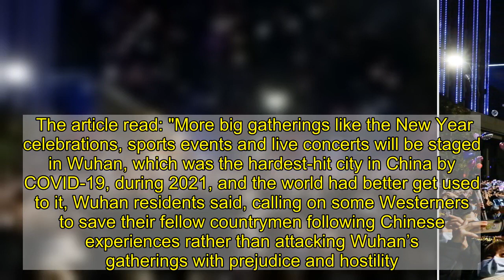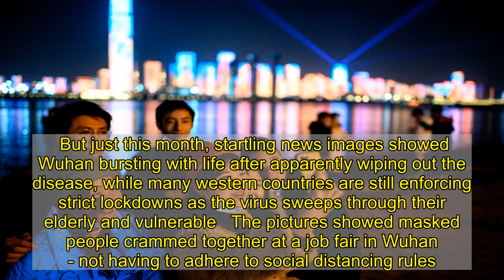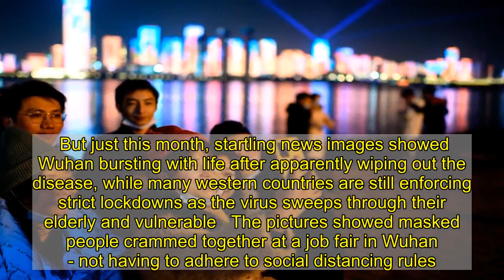Wuhan vows to hold more parties & tells Britain ‘get used to it’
CITIZENS of Wuhan have mocked UK's Covid hell - telling Brits to "get used to it" as they vowed to hold more wild parties.  Large crowds gathered to ring in the New Year in Wuhan - with plans for more huge events - despite the city being the original epicentre of the deadly virus.      And while a shocking study revealed up to half a million people had been infected in Wuhan, locals took to the streets - launching balloons to celebrate the start of 2021.  In stark contrast, venues such as the London Eye and New York’s Times Square were empty at midnight as no live audiences were allowed due to coronavirus restrictions.   Telegraph columnist Allison Pearson recently took to Twitter to ask: "How has Wuhan achieved this without a vaccine?" while posting the news about Wuhan residents' celebrations of the New Year.  But her question was met with criticism from Wuhan locals.  Yang Zhanqiu, deputy director of the pathogen biology department at Wuhan University, told the Global Times on Sunday: "Wuhan was declared free of COVID-19 as the last domestic patient left hospital in April. Although winter has set in, Wuhan is still safe.’’  Yang added: "As a journalist, Pearson should better relate China's experience in controlling the epidemic to her countrymen and government to help the UK control the spread of the virus, instead of being jealous and hostile about Wuhan's celebration.’’  And nationalistic Chinese paper the Global Times published a story about Wuhan, detailing the parties held in the city, titled "More gatherings, celebrations will be held in Wuhan; West should get used to it".  The article read: "More big gatherings like the New Year celebrations, sports events and live concerts will be staged in Wuhan, which was the hardest-hit city in China by COVID-19, during 2021, and the world had better get used to it, Wuhan residents said, calling on some Westerners to save their fellow countrymen following Chinese experiences rather than attacking Wuhan’s gatherings with prejudice and hostility.  "When large crowds of Wuhan residents took to streets and launched balloons to celebrate the arrival of 2021 on New Year’s Eve, in sharp contrast with what Western media called a ghost town like Times Square with roads closed but no live audience, some Westerners with jealous eyes were sarcastic about Wuhan."  Much of the UK is currently in lockdown as cases of the deadly bug continue to rise.  LIFE BACK TO NORMAL  The UK government has shut down essential shops with the majority of Brits told to stay at home as much as possible in a desperate attempt to stop the spread.  And others claimed Wuhan had managed to control the spread of coronavirus thanks to test and trace.  In January, the city was sealed off from the rest of China in one of the world's first, and strictest, lockdowns for 76 days, where people were discouraged from leaving their homes except for when buying groceries and face masks were mandatory.  But just this month, startling news images sho